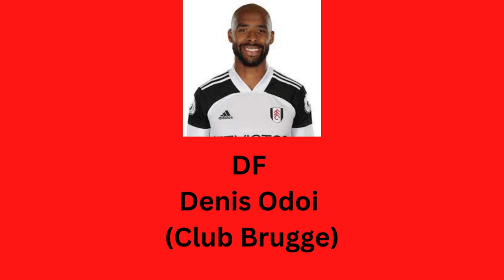GHANA SQUAD FIFA WORLD CUP QATAR 2022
GHANA SQUAD:

GK: Lawrence Ati-Zigi (St. Gallen)
GK: Abdul Manaf Nurudeen (Eupen)
GK: Ibrahim Danlad (Asante Kotoko)
DF: Daniel Amartey (Leicester)
DF: Abdul-Rahman Baba (Reading)
DF: Alexander Djiku (Strasbourg)
DF: Joseph Aidoo (Celta Vigo)
DF: Gideon Mensah (Bordeaux)
DF: Denis Odoi (Club Brugge)
DF: Tariq Lamptey (Brighton)
DF: Alidu Seidu (Clermont)
DF: Mohammed Salisu (Southampton)
MF: Mohammed Kudus (Ajax)
MF: Thomas Partey (Arsenal)
MF: Andre Ayew (Al Saad)
MF: Elisha Owusu (Gent)
MF: Daniel Afriyie Barnieh (Hearts of Oak)
MF: Salis Abdul Samed (Lens)
FW: Antoine Semenyo (Bristol City)
FW: Abdul Fatawu Issahaku (Sporting CP)
FW: Jordan Ayew (Crystal Palace)
FW: Kamaldeen Sulemana (Rennes)
FW: Osman Bukari (Red Star Belgrade)
FW: Felix Afena-Gyan (Roma)
FW: Inaki Williams (Athletic Bilbao)
FW: Kamal Sowah (Club Brugge)

The 2022 FIFA World Cup is a forthcoming men’s international association football championship contested by the senior national teams of the member associations of FIFA, the 22nd edition of the FIFA World Cup competition. It is scheduled to take place in Qatar from 20 November to 18 December 2022. This will be the first World Cup to be held in the Arab world, and the second World Cup held entirely in Asia after the 2002 tournament in South Korea and Japan.